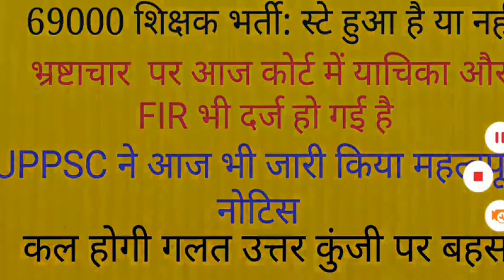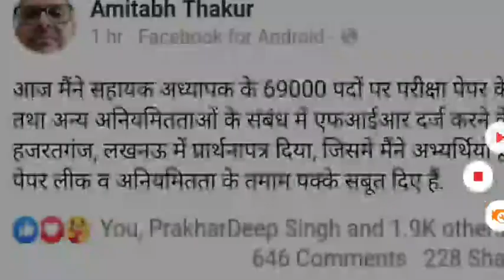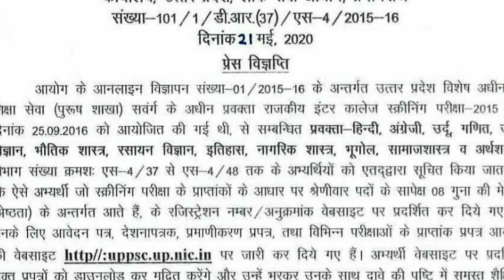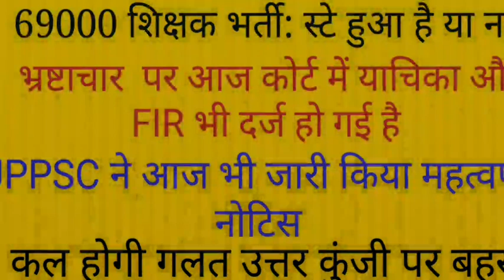69000 शिक्षक भर्ती में स्टे है या नहीं: UPPSC NEWS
इस वीडियो में 69000 teacher RECRUITMENT